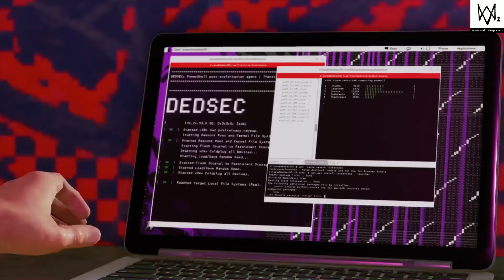Watch Dogs 2 Gameplay part _14_ Looking Glass